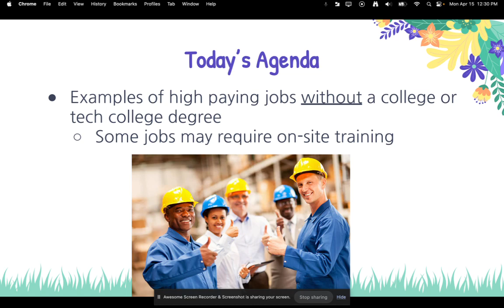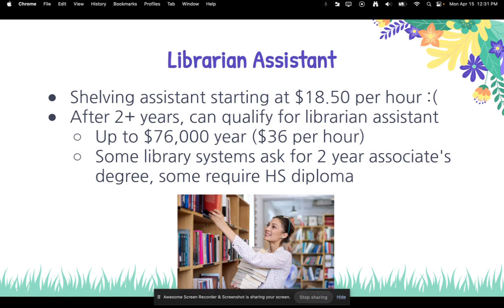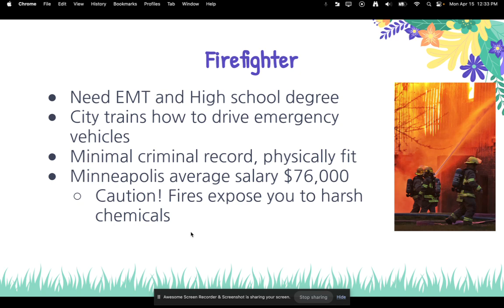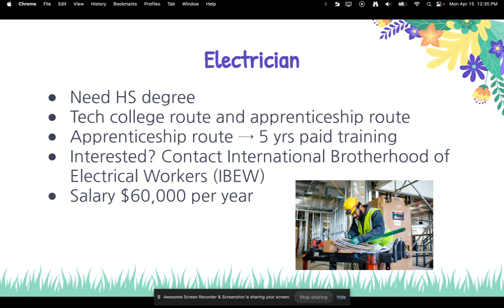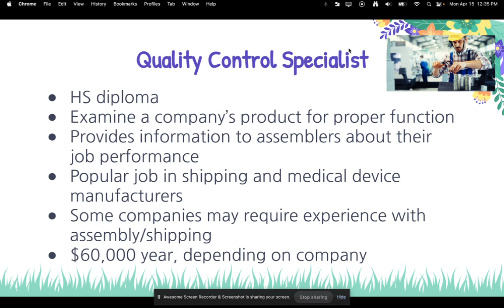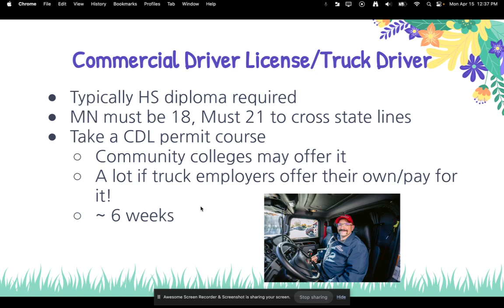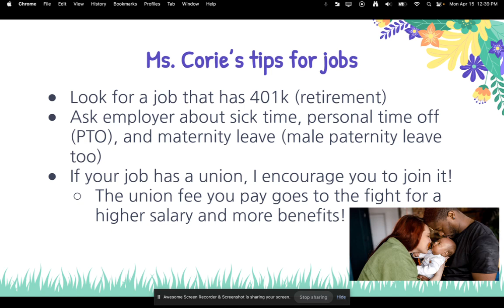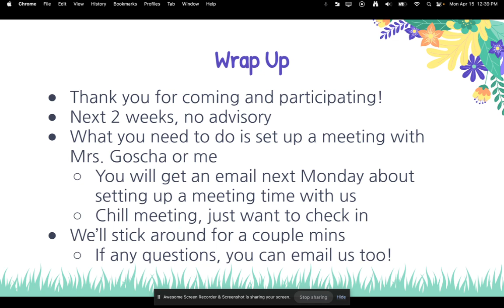4/15 Advisory Well Paying Jobs Without Degrees